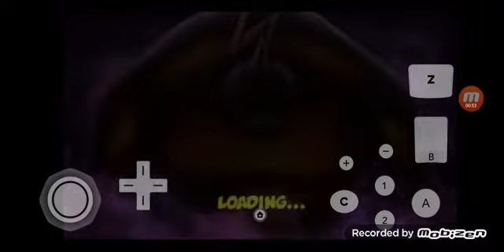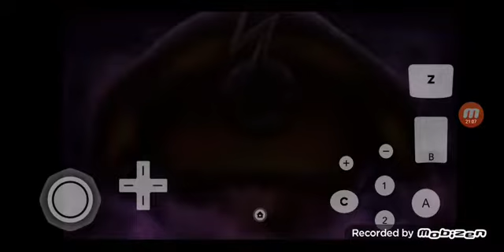Nicktoons globs of doom ep2:o desfile do 7 que não deu certo?kkkkkkkkkk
no fim ninguém (de nós três)desfilou mas foi um sucesso kkkkkkk